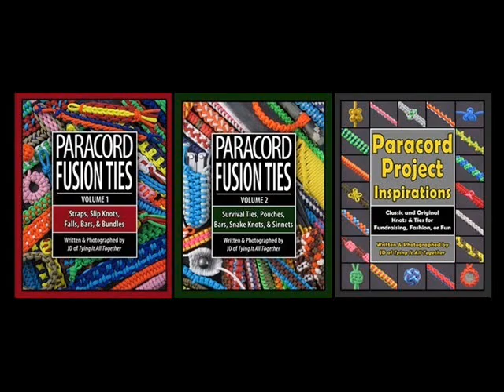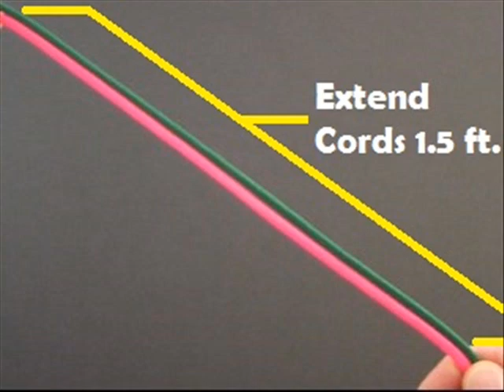How to Make the Cat Claw Bar (Paracord) Bracelet by TIAT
[Instructional Book] Paracord Project Inspirations

The Cat Claw Bar combines alternating circled cords with the Shark Jaw Bone tying technique. Generating a look akin to rows of  cat claws scratching their way down the sides of the bar, the piece is surprisingly easy to tie, despite its intricate finished appearance.